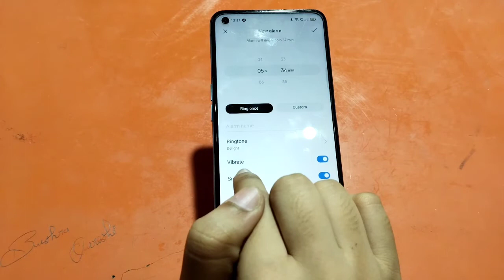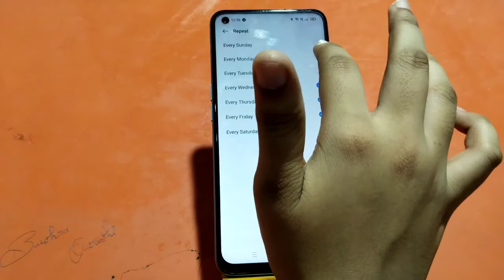How to set alarm in Oppo A57 5G, Oppo A57 5G mein alarm kaise lagaen, alarm setting in Oppo A57 5G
alarm_settinf Oppo A57 5G